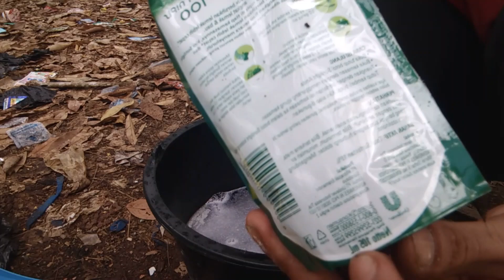Tumpas Rumput Sampai Ke Akarnya Dalam Sekali Spray | Cara Membasmi Rumput Liar Supaya Cepat Mati